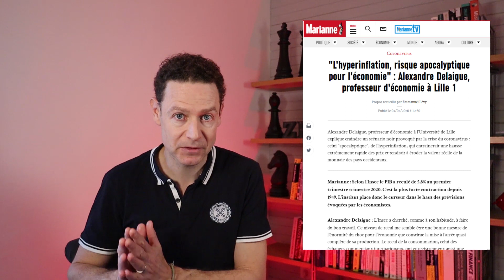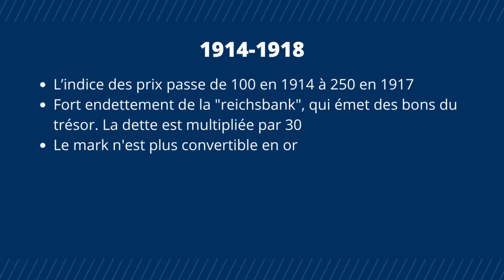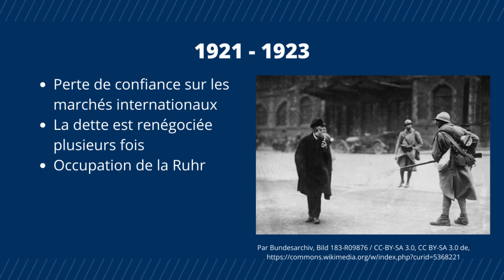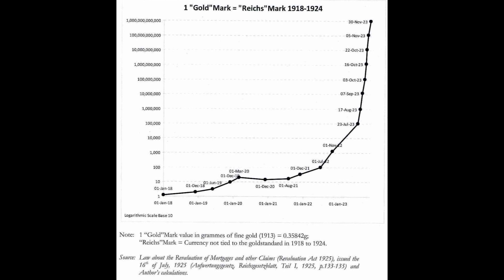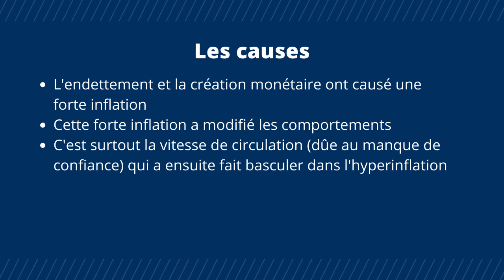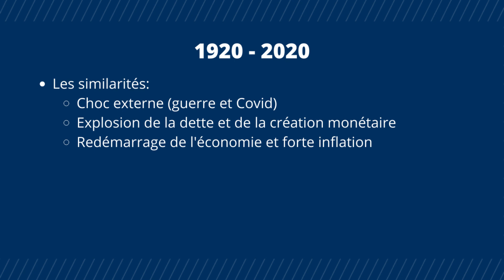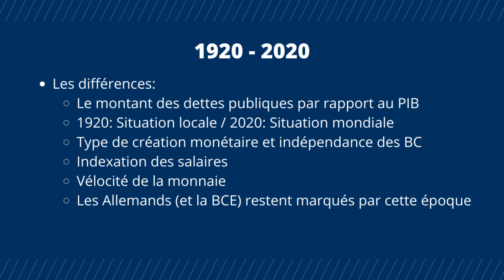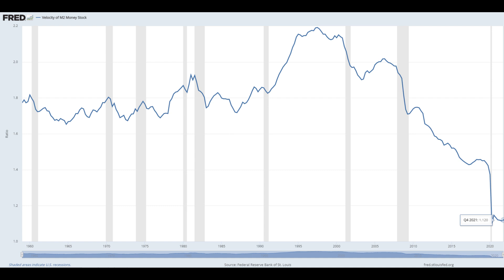Risque-t-on une hyperinflation ?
✍️ Hyperinflation: un mot qui fait trembler les investisseurs ... et les banques centrales. Comment se produit un tel phénomène ? Peut-il se produire dans un futur proche ? Comparaison entre l'épisode le plus emblématique d'hyperinflation et la situation actuelle.